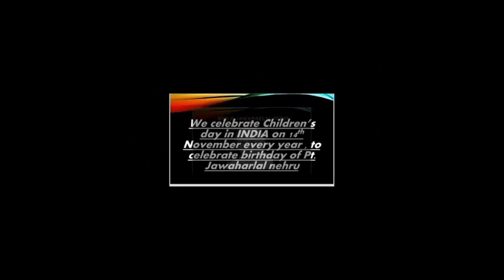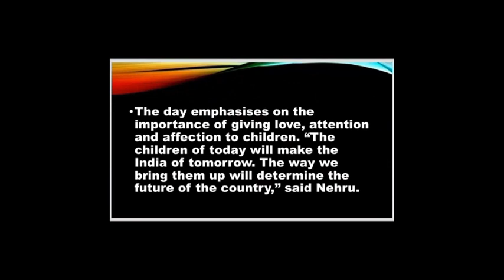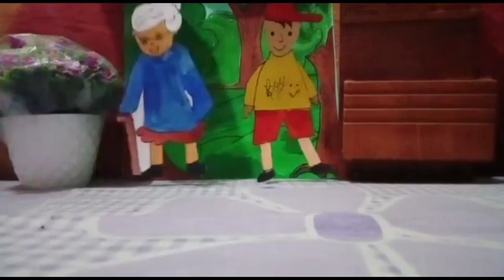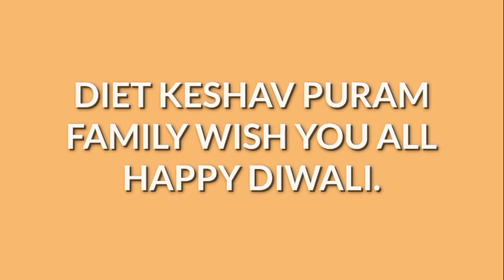Celebration of Children's day and Diwali